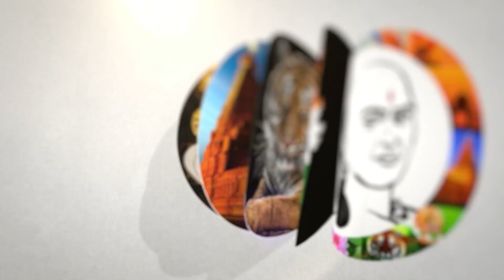மருது சகோதரர்கள் குருபூஜை விதிகளை மீறியதாக வழக்கு | Marudhu Brothers Guru Poojai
சாணக்யா!